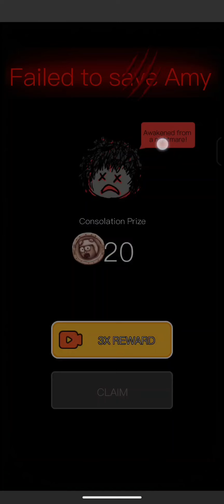How to win Amy can't die mode - Haunted dorm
how to play amy can't die in haunted dorm,